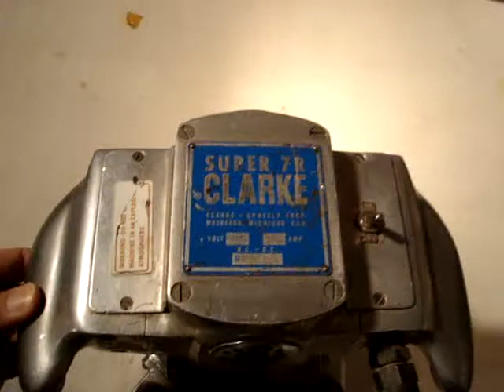Clarke Super 7R.MPG